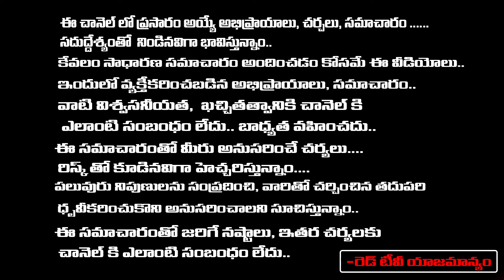ఏపీలో న్యూస్ 18 సర్వే సంచలనం కూటమిదే విజయం | ABP C Voter 2024 Election Survey | News 18 Survey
ఏపీలో న్యూస్ 18 సర్వే సంచలనం కూటమిదే విజయం | ABP C Voter 2024 Election Survey | News 18 Survey | Daamu Balaji Diaries